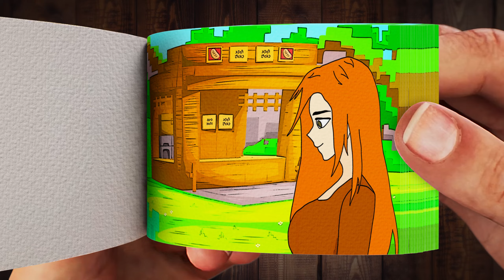Village Girl and Steve | Minecraft Anime Flipbook Animation